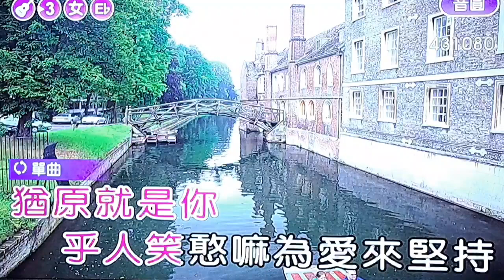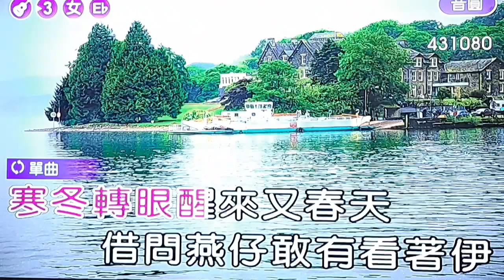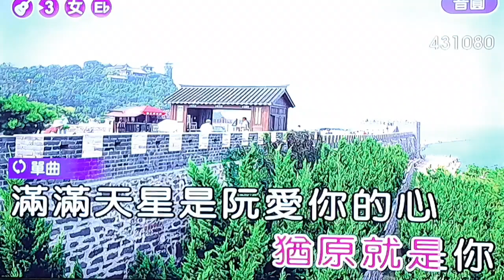何淑珍副班長【一生的等待】( 詞-邱宏瀛 曲-黃明洲&吳舜華 )